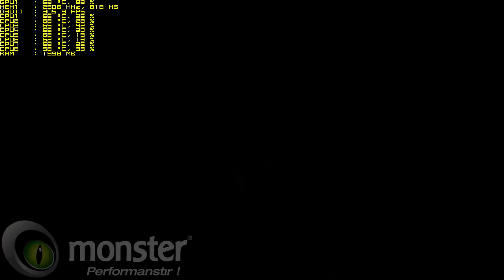ABRA A5 V4.1 (2GB GTX960M) Tomb Raider (High Settings) Benchmark Performansı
ABRA A5 V4.1 (2GB GTX960M) Tomb Raider (High Settings) Benchmark Performansı sizlerle..

Test Ürünü Özellikleri:

i7-4720HQ
8GB 1600Mhz
2GB GTX960M
120GB Kingston mSATA SSD
750GB 7200 RPM HDD
Windows 8.1 SL
Turbo Fan açık

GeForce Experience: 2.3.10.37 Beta